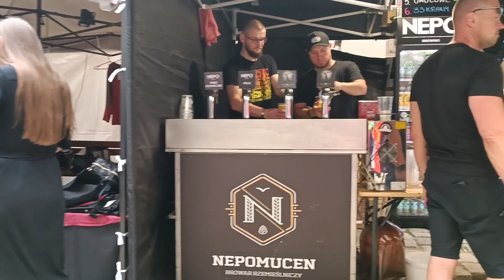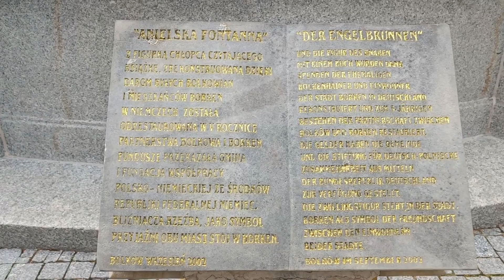Bolkow & Castle Party - Gothic Festival 2023 Poland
Castle Party - Bolkow Poland - GOTHIC Festival July 2023,